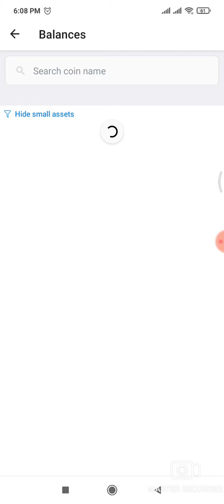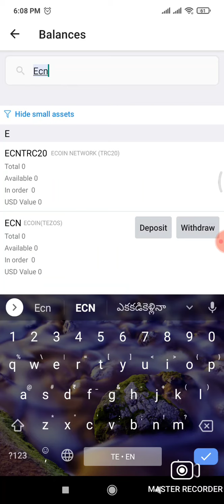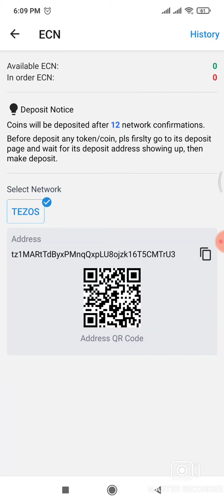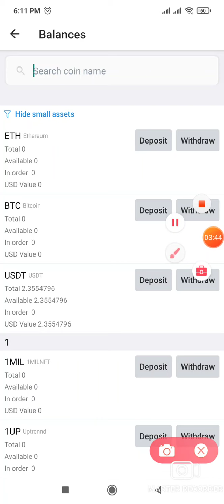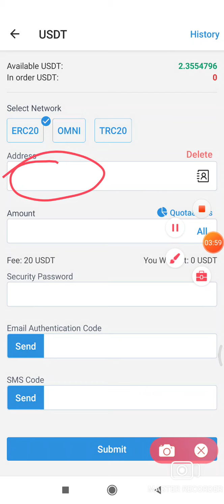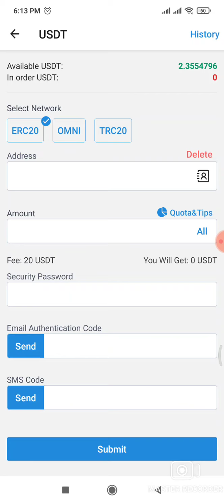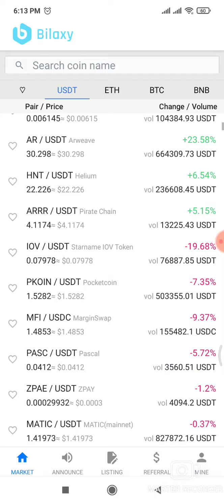e oracle ll espn global ll new update ll withdrawal starts ....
Smart stake wallet ll how to give us payments ll
espn global ll o racle ll withdrawal ll tronlink pro
ecn coin , ept,tron,btc,eth,TRX,giottus,how to use ,and new I'd income summery ,master wallet,mining wallet,how to upgrade b,and c mining.